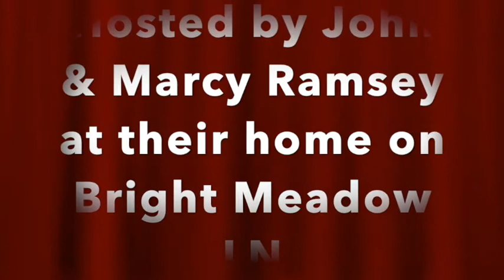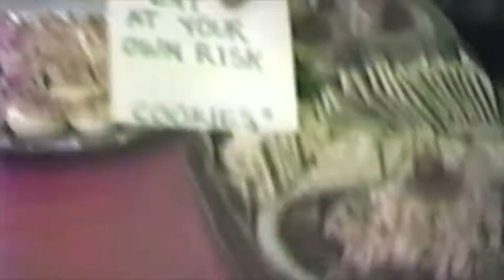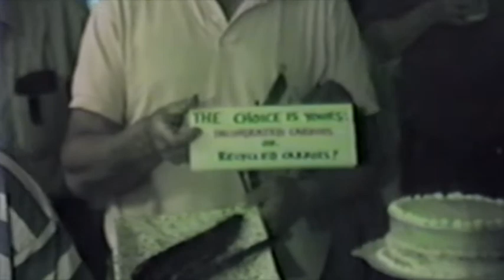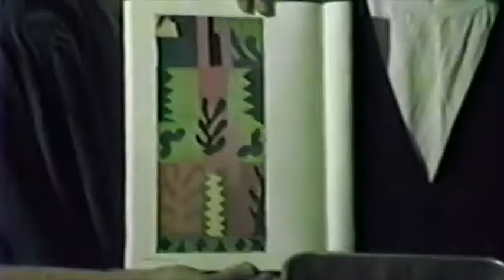Edible Art Party 1988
At the home of John & Marcy Ramsey